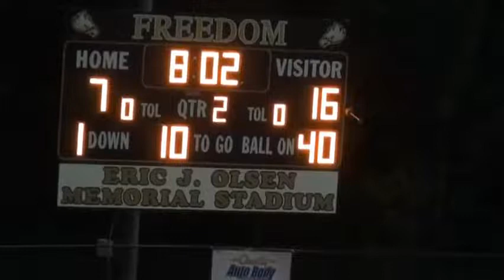Alpha Conteh senior highlight class 2013 CB,FS,WR,KR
6'0 165 MVP OF FREEDOM HIGH SCHOOL, FAST, HARD WORKING, AGGRESSIVE, MULTI-PURPOSE ,